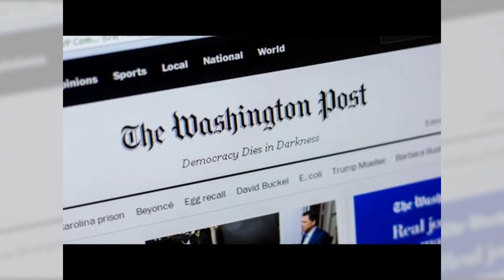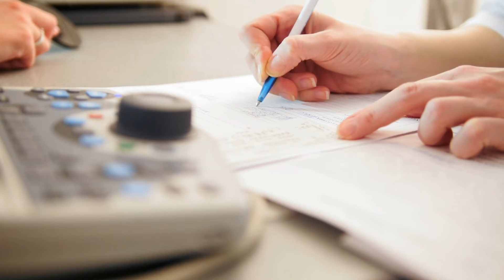何立峰的權力遊戲；拜登對原住民的歷史道歉；馬斯克與普京的秘密聯繫：六度領袖20241026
歡迎來到我們的《六度領袖》節目！今天的第一則新聞，我們將探討何立峰在中國政治中的影響力，他的地位似乎超越了李強、丁薛祥和劉鶴，成為習近平的得力助手。接著，我們將關注拜登即將對美國原住民社區的正式道歉，這不僅是對過去的反思，更是一個新的開始，旨在修復歷史創傷。最後，我們將揭開億萬富翁馬斯克與俄羅斯總統普京之間的秘密聯繫，這一切將如何影響美國的政治局勢？請大家繼續收看詳細內容！